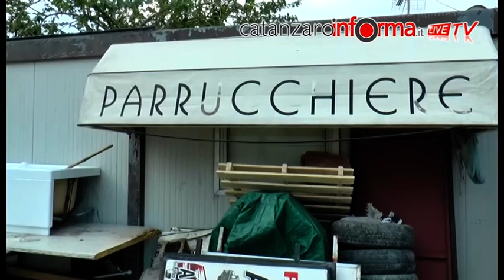Operazione dei carabinieri nel campo Rom di Scordovillo